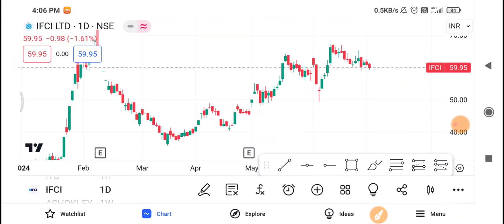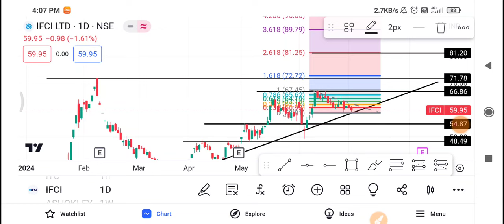Ifci Share Latest News | Ifci Share News Today | Ifci Share Price Today | Ifci Share Target